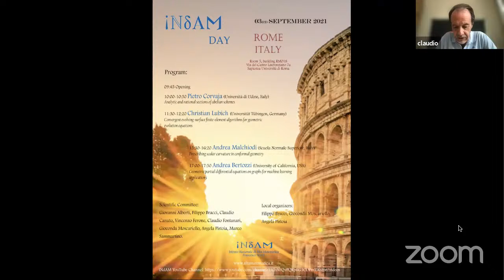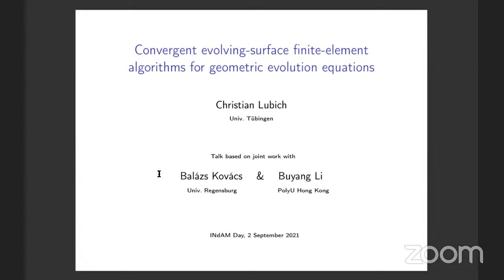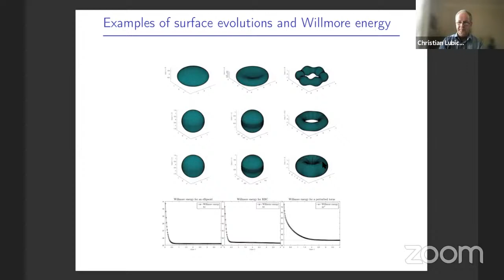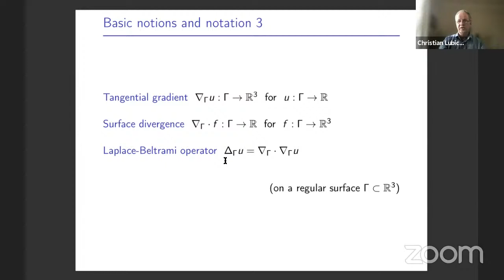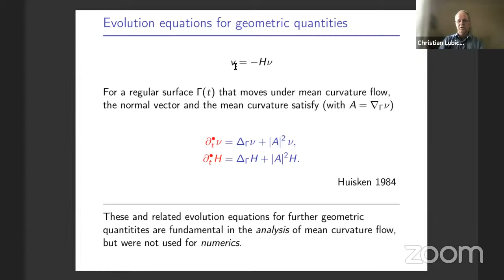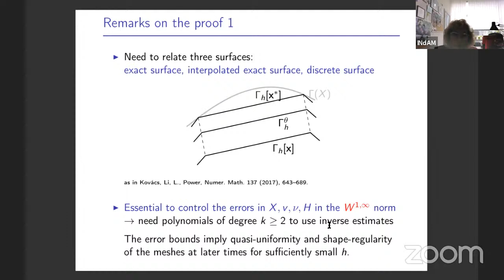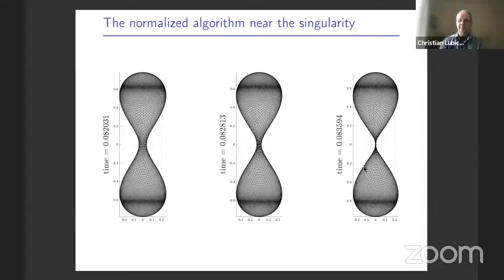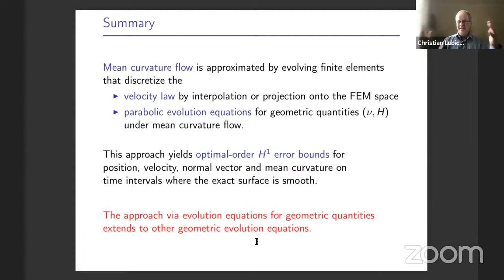INdAM Day 2021